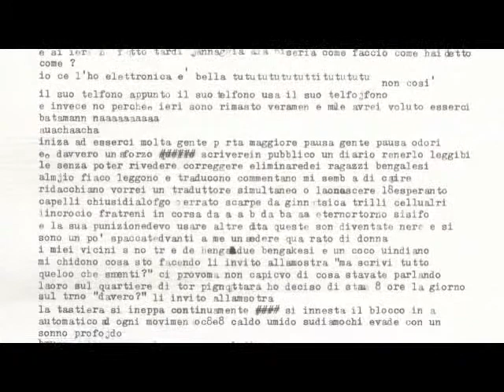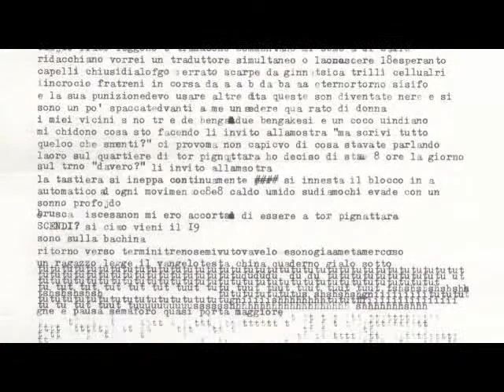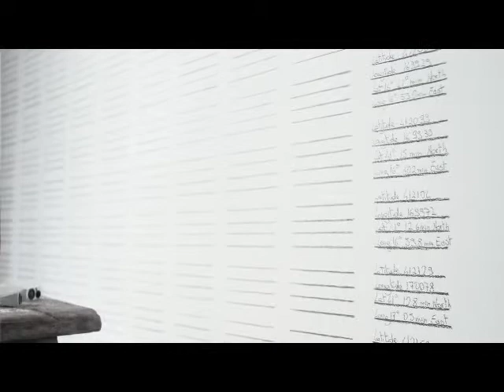Valentina Vetturi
Incontro con l'artista Valentina Vetturi (1979), per parlare di come nascono i suoi lavori, incentrati sulla vita e sui temi sociali, ma che hanno a fondamento spesso la letteratura e la musica. In questo video ci racconta di alcune performance: Sette direttori d'orchestra, Un viaggio, La pendolare, La funzione.